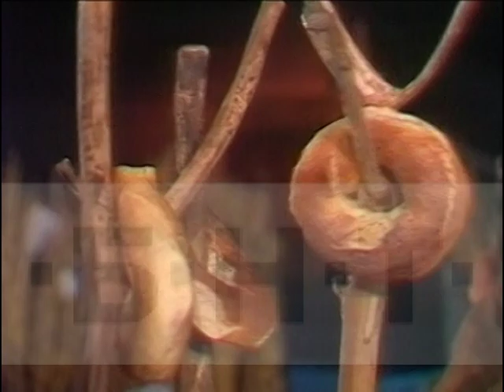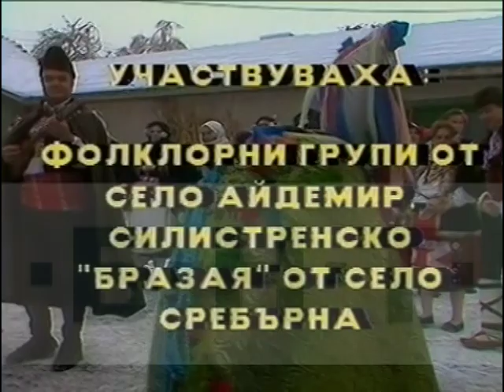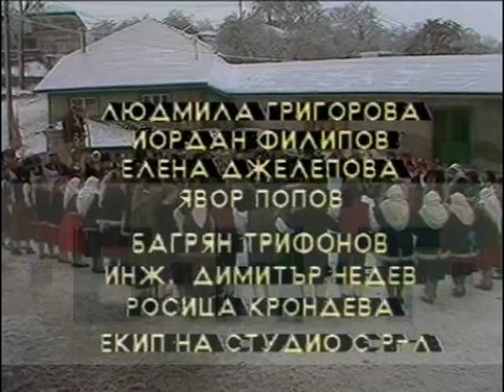ХОЦАМ, БОЦАМ, КОЛАДЕ ЛЕ... с участието на фолклорни състави от Силистренско (1993)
ХОЦАМ, БОЦАМ, КОЛАДЕ ЛЕ... с участието на фолклорни състави от Силистренско